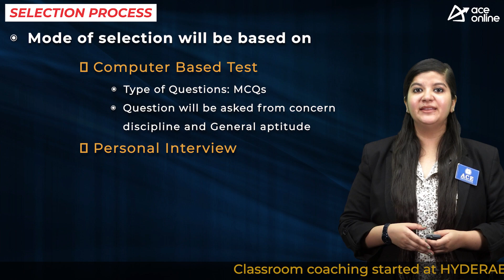BEL (navaratna PSU) 232 PROBATIONARY ENGINEER Recruitment 232 online application 2023 | ACE Online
Bharat Electronics Limited (BEL) is a Navaratna PSU and India’s premier Professional Electronics Company seeks application forms to the post of Probationary Engineer / E-II

POST NAME: Probationary Engineer / E-II
DISCPLINE
 Computer Science
 Telecommunication
 Electronics
 Mechanical

EDUCATIONAL QUALIFICATIONS
First class in Degree B.E / B.Tech / B.Sc Engineering Graduate from AICTE approved Colleges in Electronics /Electronics and Communication / Electronics & Telecommunication / Communication / Telecommunication / Mechanical / Computer Science / Computer Science and Engineering

AGE LIMIT
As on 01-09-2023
25 Years

SELECTION PROCESS
 Computer Based Test
 Personal Interview

Computer Based Test:
Type of Questions: MCQs
Minimum Qualifying Marks:
General/OBCs/EWS: 35%
SC/ST/PwD: 30%
Tentative Exam month: DECEMBER 2023

PAY SCALE
40,000-3%- 1, 40,000 CTC: 12 lacs– 12.5 lacs

Application Fees
 GEN/EWS/OBC (NCL) -Rs. 1180/
 SC/ST/PwBD/ESM candidates are
exempted from payment of application fee